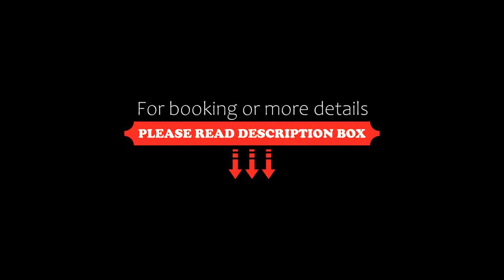White Spruce Lodge by Spring Creek Vacations, Canmore, Canada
About Property:
Set in Canmore in the Alberta region, White Spruce Lodge by Spring Creek Vacations offers accommodation with free WiFi and free private parking, as well as access to a fitness room.

The apartment provides guests with a balcony, mountain views, a seating area, cable flat-screen TV, a fully equipped kitchen with a fridge and an oven, and a private bathroom with shower and free toiletries. A dishwasher, a microwave and stovetop are also offered, as well as a coffee machi...
Property Type: Hotel
Address: 905 Spring Creek Drive, T1W 0L9 Canmore, Canada
Searching For
1. White Spruce Lodge by Spring Creek Vacations - Canmore - Canada
2. White Spruce Lodge by Spring Creek Vacations - Canmore - Canada Address
3. White Spruce Lodge by Spring Creek Vacations - Canmore - Canada Rooms
4. White Spruce Lodge by Spring Creek Vacations - Canmore - Canada Amenities
5. White Spruce Lodge by Spring Creek Vacations - Canmore - Canada Offers and Deals
Audio Credit:
Track Title: Subway Dreams
Artist: Dan Henig